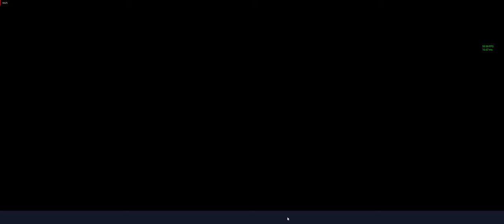LP Fortnite RDW - Rette die Welt - Part 8 - Sturmschildverteidigung 3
Endlich die ganze Basis. Ein neuer Verstärker